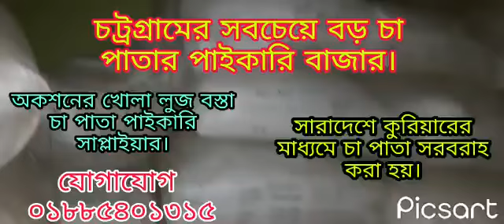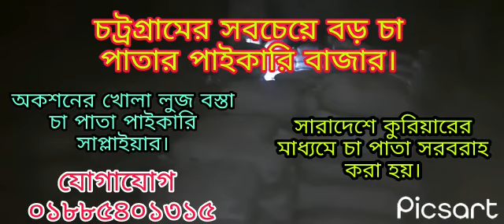চট্রগ্রামের সবচেয়ে বড় চা পাতার পাইকারি বাজার। যোগাযোগ :✆ ০১৮৮৫৪০১৩১৫.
চট্রগ্রামের সবচেয়ে বড় চা পাতার পাইকারি বাজার।

অকশনের খোলা লুজ বস্তা চা পাতা সূলভ মুল্যে সারাদেশে সরবরাহ করা হয়।

আরও বিস্তারিত জানতে যোগাযোগ করুন.
অফিস: ✆ ০১৮৮৫৪০১৩১৫ (WhatsApp / imo)

(আমরা অকশন বিডার)

বিঃদ্রঃ আপনার সন্তুষ্টি আমাদের কাম্য।